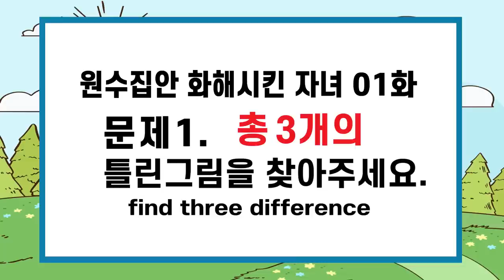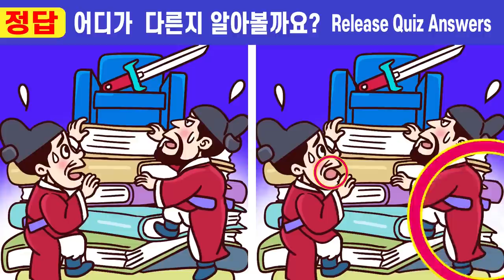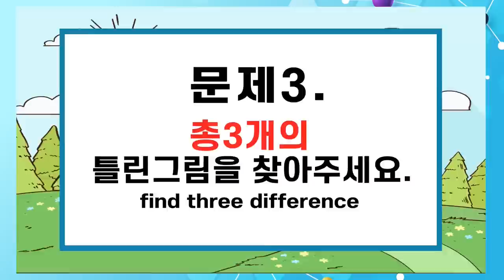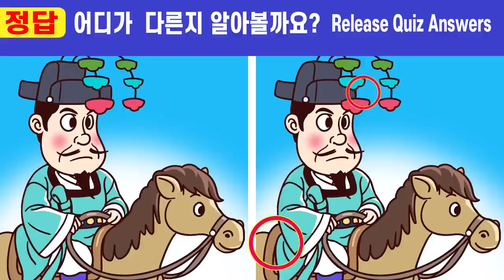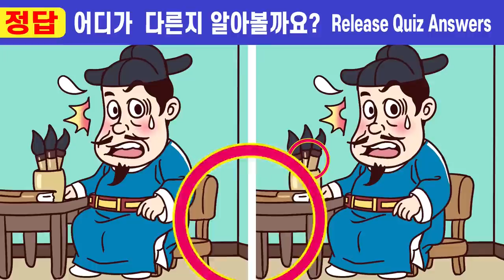【다른그림찾기/치매예방】💥IQ상위10%만 찾는 두뇌 집중력퀴즈!ㅣ🧡184ㅣ원수집안 화해시킨 자녀 1화ㅣ고난이도 집중력 테스트!ㅣ기억력과 인지력 향상되는 두뇌훈련!ㅣ두뇌노화예방!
00:00  인트로
00:19  게임1
02:01  게임1 정답 확인
02:14  게임2
03:57  게임2 정답 확인
04:10  게임3
05:52  게임3 정답 확인
06:05  게임4
07:47  게임4 정답 확인
08:01  게임5
09:43  게임5 정답 확인
10:00  최종 화면